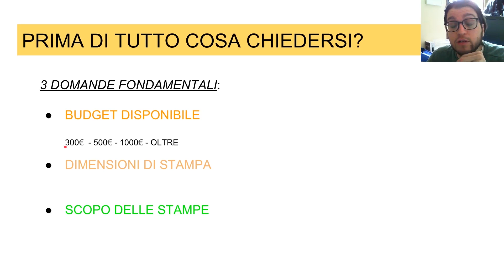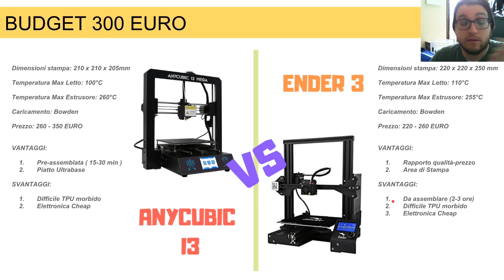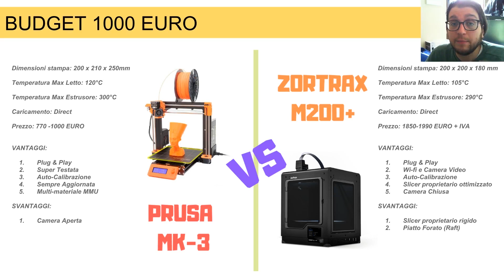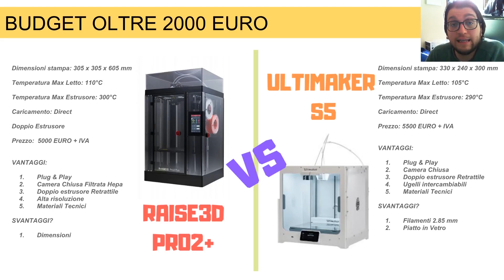Migliori Stampanti 3D FDM (Primavera 2019)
In questo video analizziamo quelle che a mio parere sono le migliori stampanti 3D del 2019

Analizziamo le coppie di stampanti protagoniste di diverse categorie in base al budget disponibile per l'acquisto.

Anycubic i3 Mega
Ender 3

▶️ Dai un'occhiata al mio Shop su Amazon